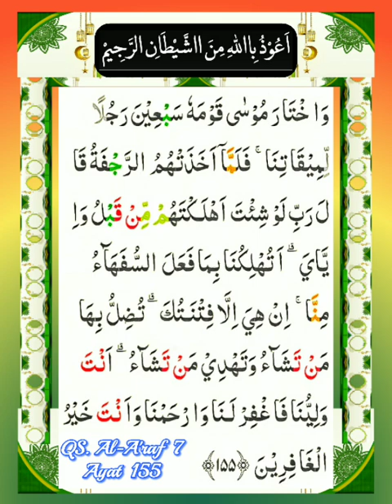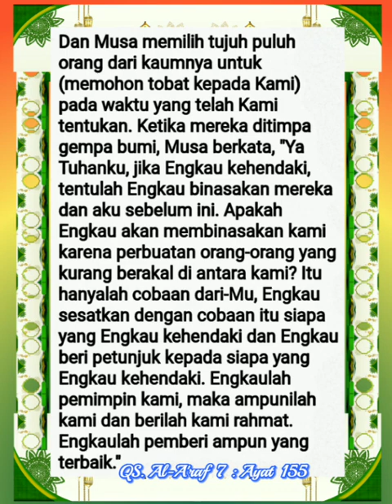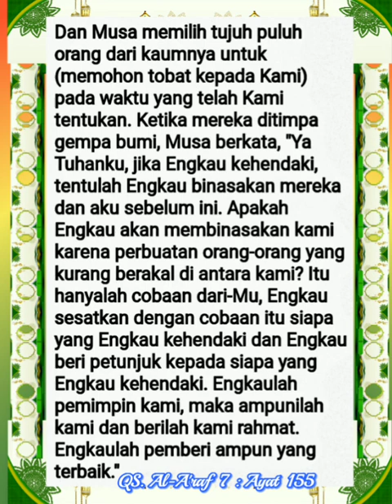007_155_Al A'rof _ Al Ghamidi, Alafasy, Al Hussary